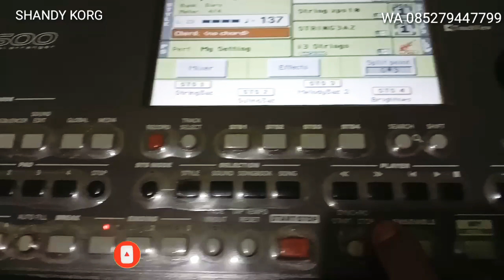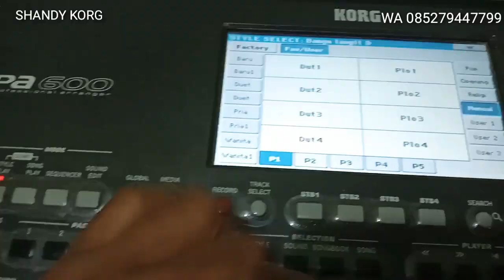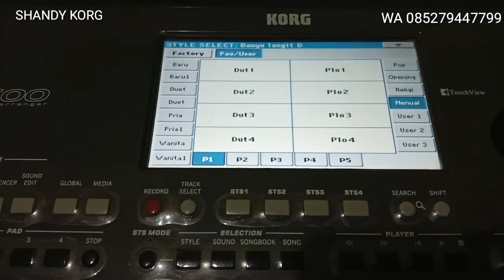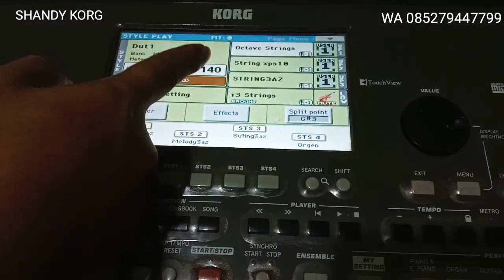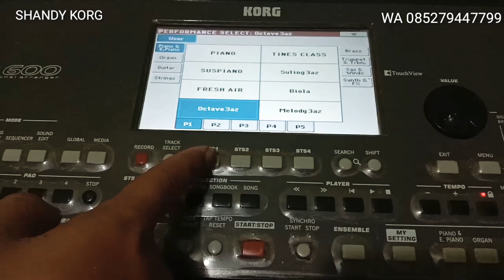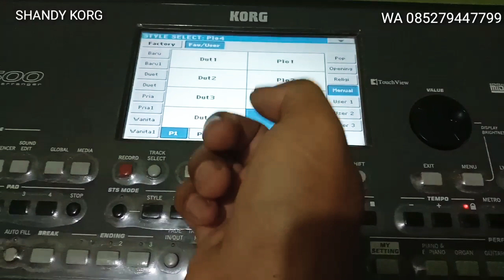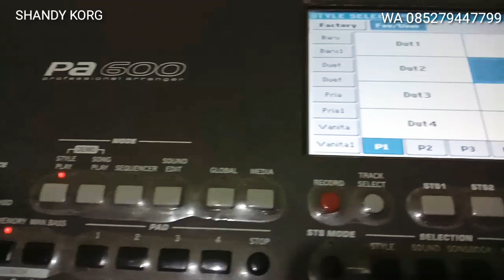Trik bermain manual KORG pa600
Belajar main manual pada pa300

halo teman-teman ku semua bagaimana kabar kalian semua semoga selalu dalam keadaan ,sehat dan di lancarkan rezekinya amin
kali ini saya akan membagikan bagaimana cara bermain manual di pa600 dan pa300 yang benar, ikuti tutorialnya semoga bermanfaat 👍🙏
qtoGW27AsGg(selimut biru), tinggal nikah), terlarang), yang pertama